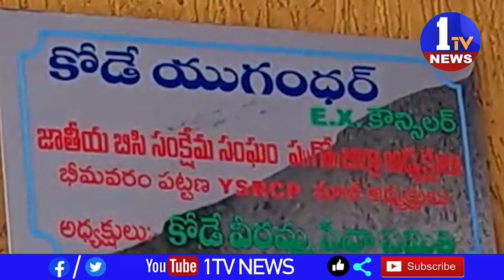జాతీయ బీసీ సంక్షేమ సంఘం ఆధ్వర్యంలో భీమవరంలో కుమదవల్లి రోడ్ లో ఉన్న